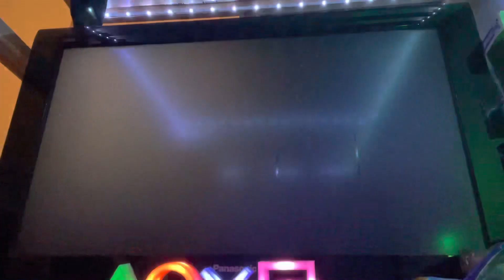Fifa 3v3 rush Pt.1